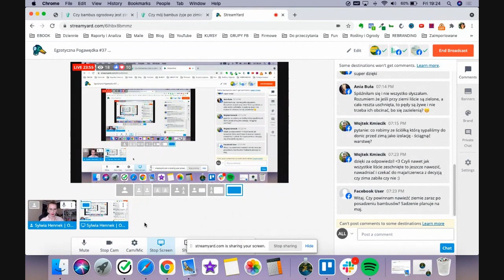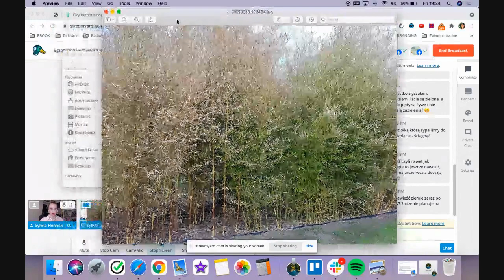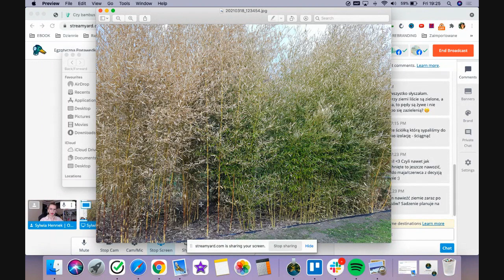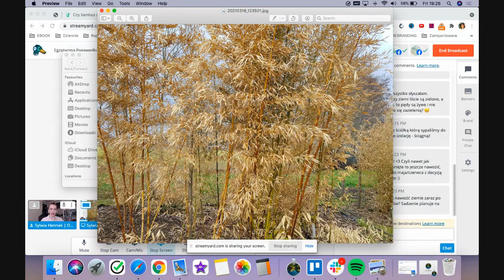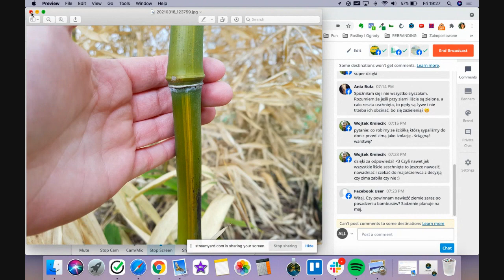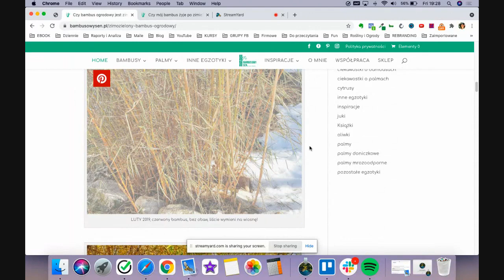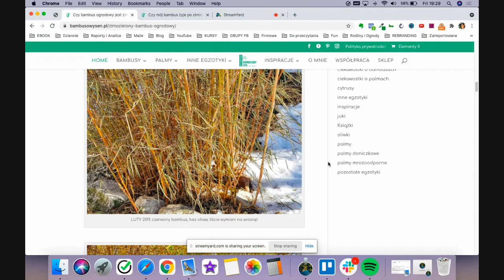Egzotyczna Pogawędka #37 | Czy mój bambus żyje po zimie?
Jak co piątek czekam na Was z herbatą 🍷 i egzotycznymi tematami! Tym raziem dowiecie się po czym poznać, czy Wasz bambus w ogrodzie albo w donicy przeżył zimę.

LINKI:
Zapis na listę zainteresowanych e-bookiem o palmach mrozoodpornych + darmowy rozdział 'Na co zwrócić uwagę przy zakupie palmy mrozoodpornej?'

Czy bambus ogrodowy jest zimozielony?

Czy mój bambus żyje po zimie?